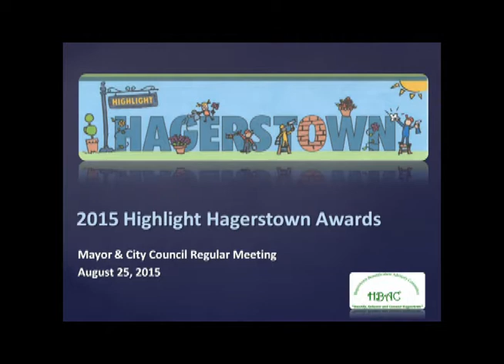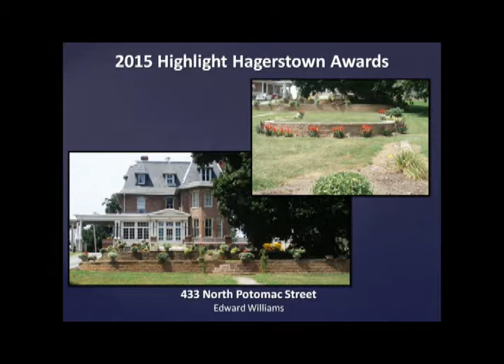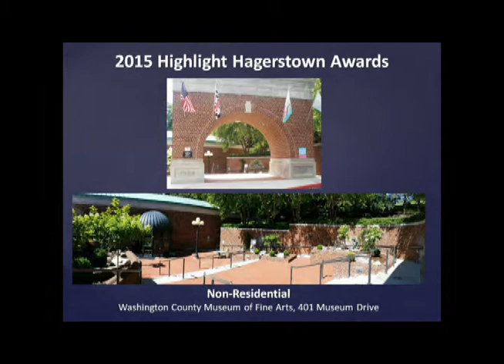August 25, 2015 | Mayor & Council Meeting